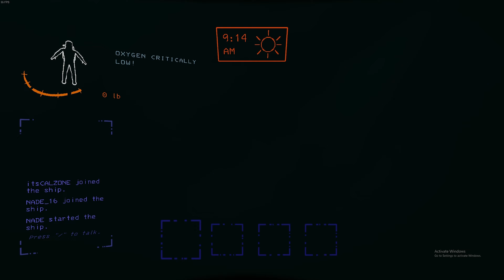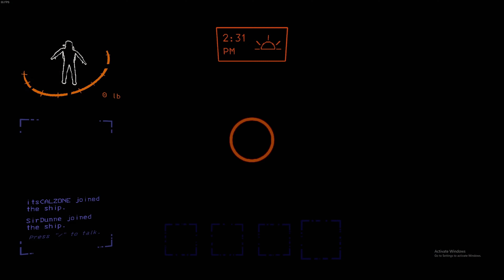*New* Lethal Company - Suffering and Arguments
Playing lethal company with friends is so much fun tonplqy! but it can also ruin friendships! there is some betrayal in this video!